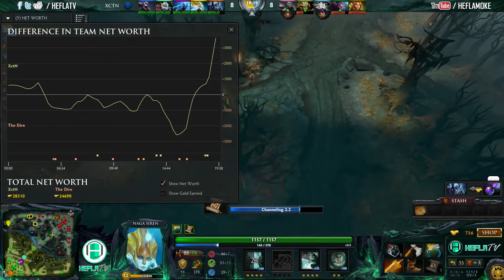jDL5 Asia ||| Execration vs NeckBreak ||| Game 2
HeflaTV is a caster community mainly focusing on the Dota 2 and HoTS scene. We try to offer you the best possible coverage in English and Chinese. As we grow we will expand into other languages and also keep an eye on upcoming games with a promising competitive scene.